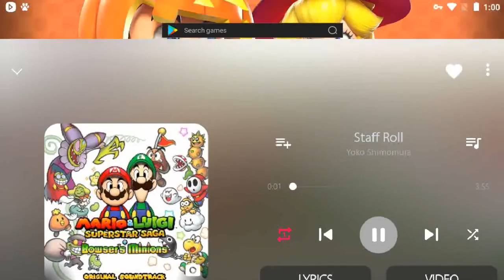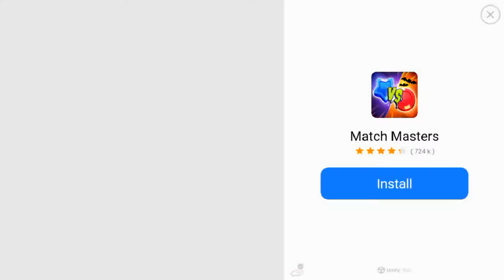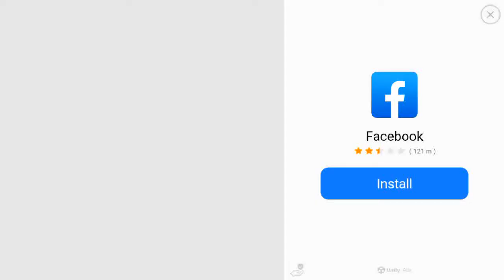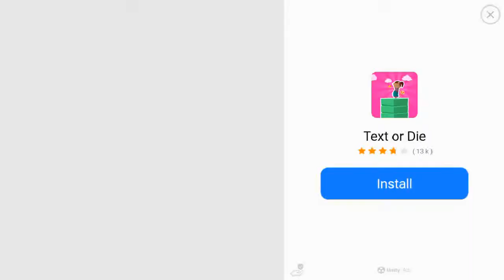Angry Birds Epic Saturday Dungeon Gameplay Play as Elite Samurai & Elite RainBird (FT Merchant Pig)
Music: Staff Roll (Mario & Luigi SuperStar Saga + Bowser's Minions)